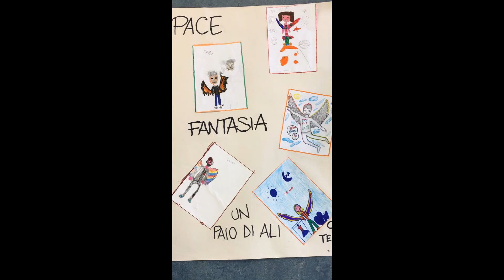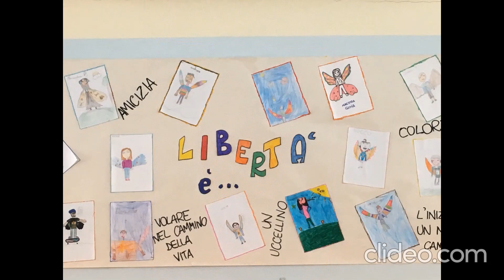Settimana Civica 2021: Bella ciao - Oltre il ponte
Settimana Civica 2021
Canti della Resistenza a cura del coro Voci della Nostra Terra di Persico Dosimo: Bella ciao; Oltre il ponte.

Tutte le voci e l’accompagnamento musicale sono stati registrati separatamente, a distanza.

Le immagini, sul tema della libertà, sono state realizzate dagli alunni delle scuole primarie dell’Unione del Delmona